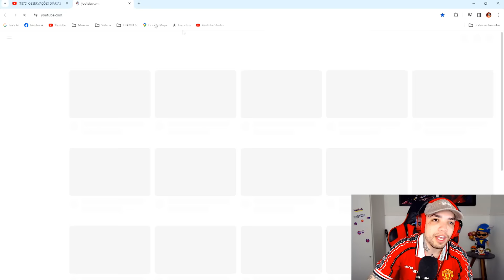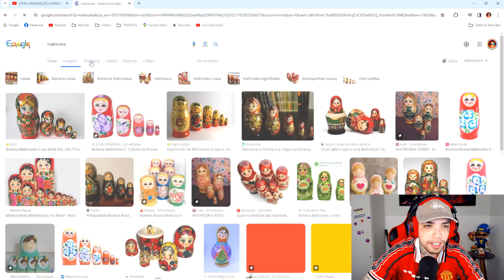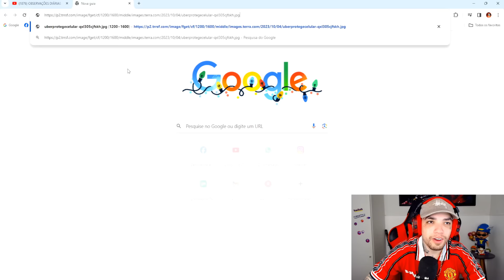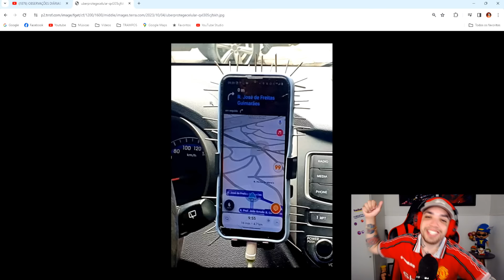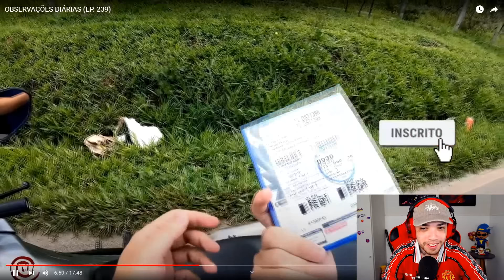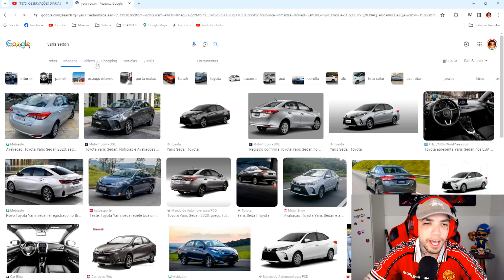QUASE DEU BRIGA! OBSERVAÇÕES DIÁRIAS (EP. 239)